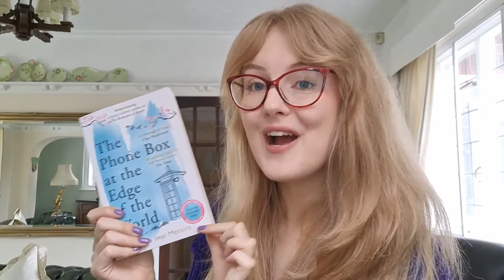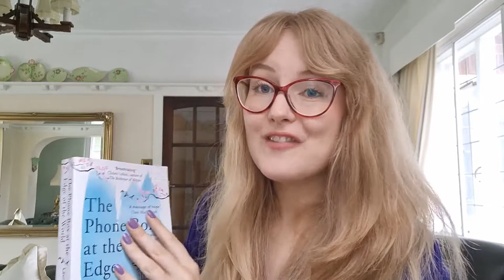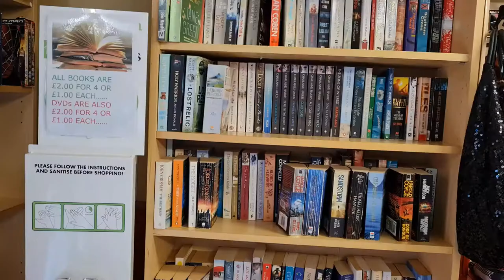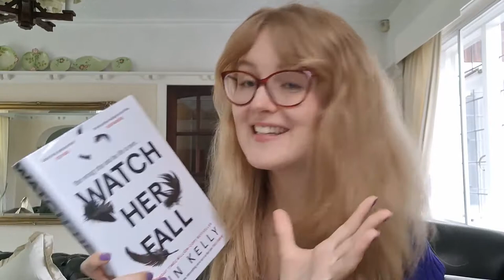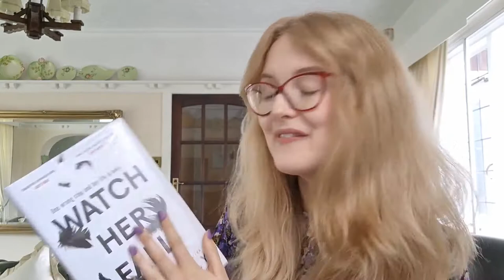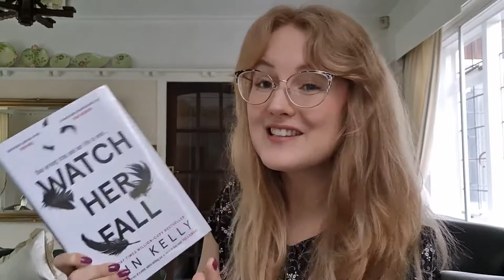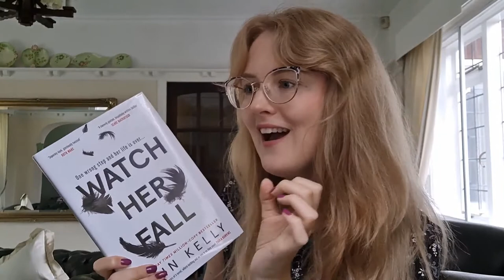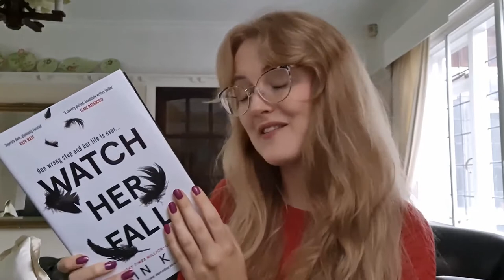READING VLOG | 2 Books, New Glasses and Visiting the Zoo!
Books mentioned:
The Phone Box at the Edge of the World by Laura Imai Messina
Oligarchy by Scarlett Thomas
The Woman in the Window by A.J. Finn
Watch Her Fall by Erin Kelly

Films mentioned:
The Woman in the Window (2021)